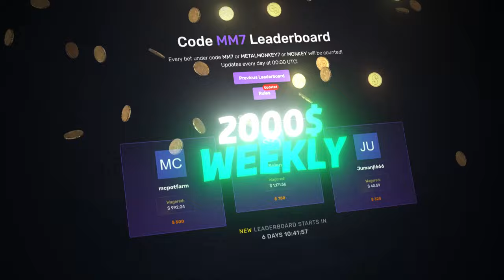I did big SUPER BONUS BUYS on MENTAL!